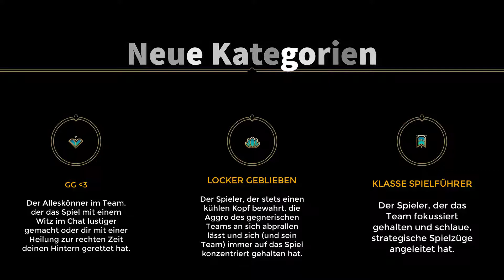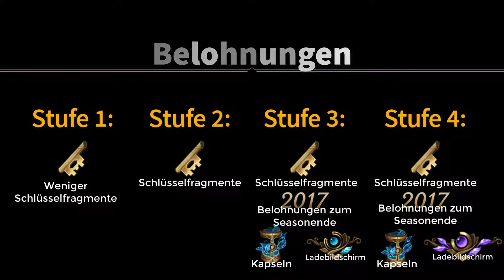Neues Ehrungssystem - Update 2017 | League of Legends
Kämpfe mit Ehre: In jedem Spiel überzeugen. Mit dem neuen Ehrungssystem können wir einander besser für Teamgeist auszeichnen und belohnen.